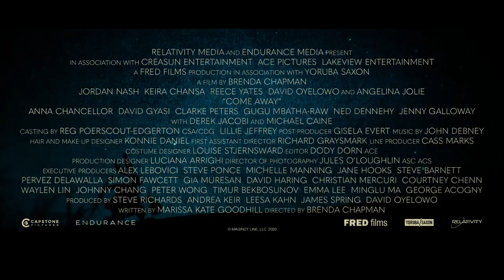COME AWAY (Angelina Jolie) - OFFICIAL TRAILER Peter Pan and Alice in Wonderland MOVIE (2020)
Title:
 Come Away

Stars:
Angelina Jolie, Gugu Mbatha-Raw, Michael Caine

Synopsis:
 A prequel to the stories of Peter Pan and Alice in Wonderland.